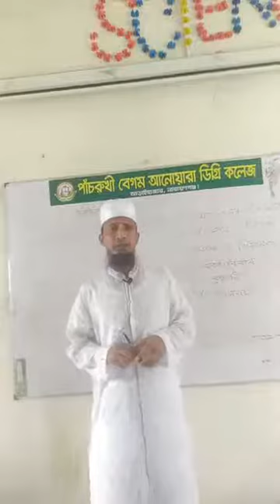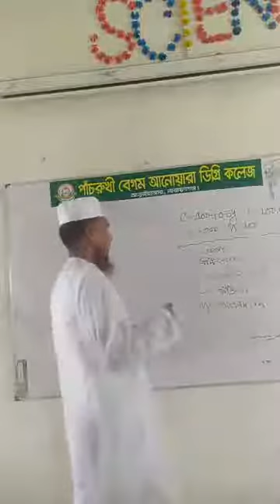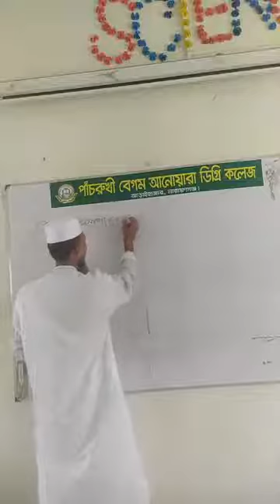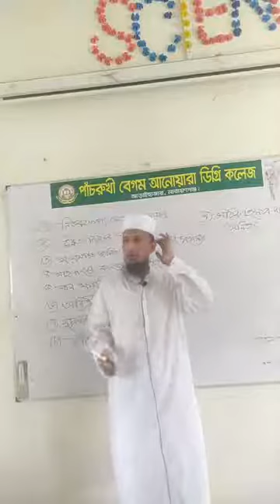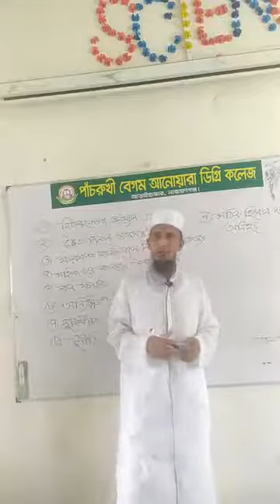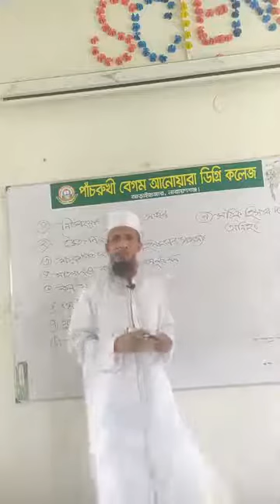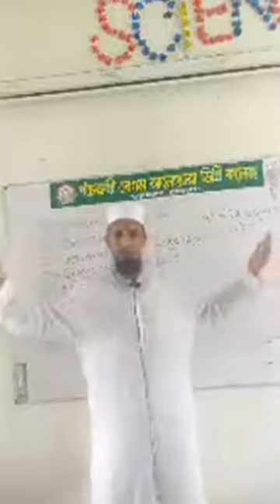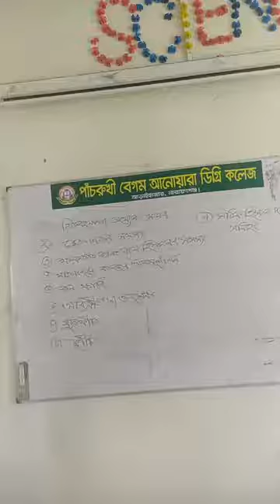অর্থনীতি অনলাইন ক্লাস 28.09.2020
ক্লাস নিচ্ছেন পাঁচরুখী বেগম আনোয়ারা ডিগ্রি কলেজের অর্থনীতি বিষয়ের প্রভাষক মুহাম্মদ মোফাজ্জল হুসেন